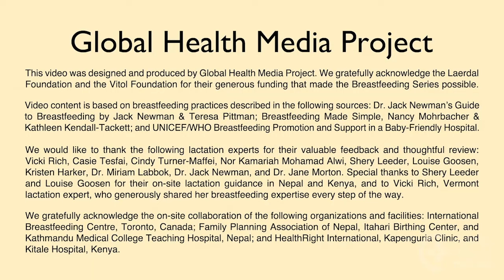What To Do About Nipple Pain (Hindi) - Breastfeeding Series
Nipple pain in a breastfeeding mother is common but not normal. It often happens when mothers first start breastfeeding and is usually due to a baby not attaching deeply. This video shows how nipple pain happens and what a mother can do to help herself.